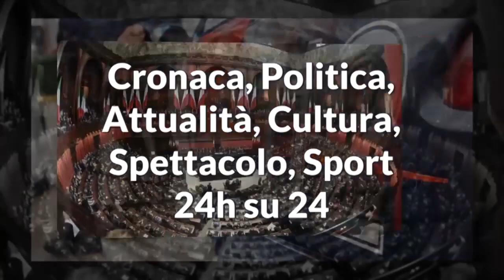Sport91 Live (16-03-2021)